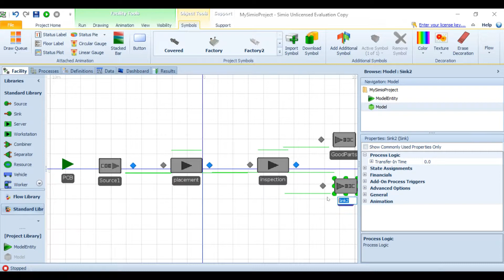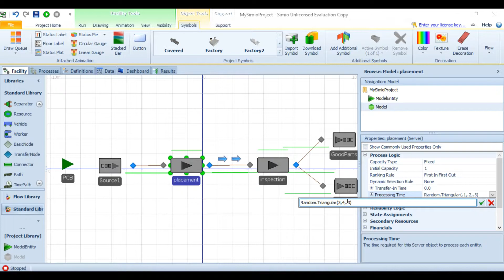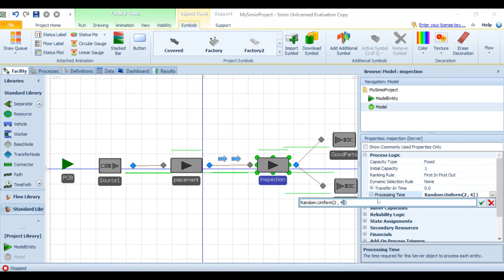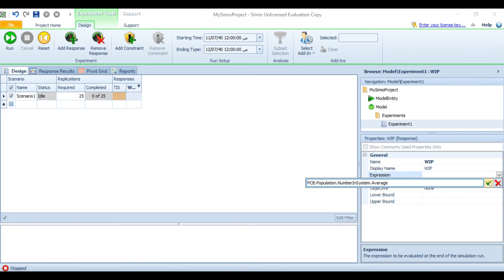Chapter5: Model 5-1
Given:
92% of the products are Good products and the rest are bad

Summary:
1) To specify the number of good and bad parts, go to the output node where the entities with break up. Then, go to "Outbound Link Rule" and change it to "By Link Weight". Go to each path and change and specify its weight is "Selection weight" property. The total of paths' weights should be 1, 10 or 100 .